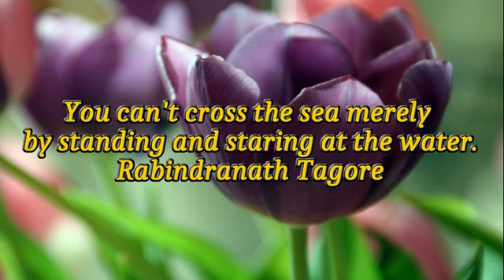You can't cross the sea merely by standing and staring at the water. Rabindranath Tagore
If you ever need some copyright free music for your videos, my entire channel is dedicated to posting some good copyright free songs that you can use in your videos without getting a copyright strike! I don't make any of the music myself though. Basically, there are a ton of music artists who want to get more exposure so making their songs free to use is a great way for them to do that. I simply search the internet for the best new and free songs to use and put them all in one convenient place.